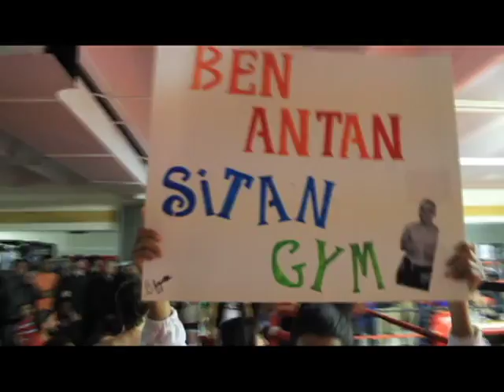Ben Anton Vs Matt Tomczak